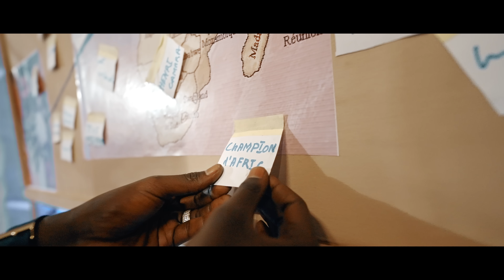King Baba - Eliminer (clip officiel)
Studio : KBC MUSIC
Titre : Éliminer
Beat : momobeats
Mixage & mastering : Momobeats

Chanteur : King Baba
Réalisation : Optique Studios
Tenue : Radji Fashion

Contact Manageur
- Équipe : Blindé Musique